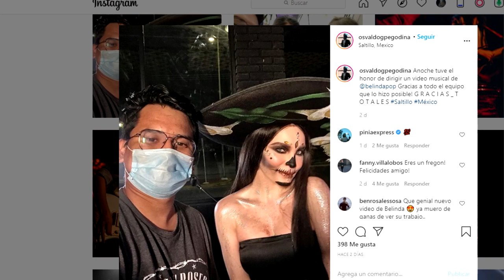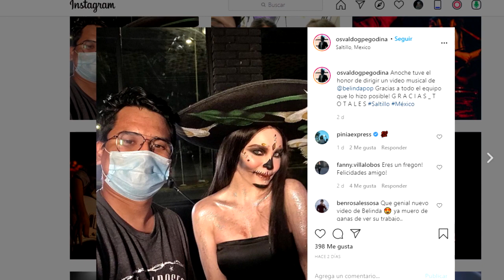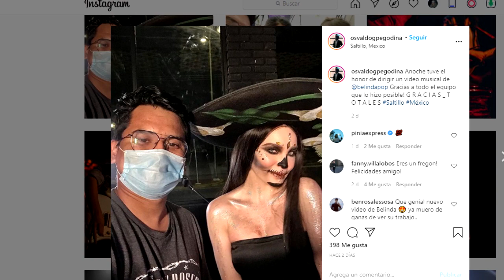BELINDA ha GRABADO un NUEVO VÍDEO MUSICAL ¿aparece NODAL?